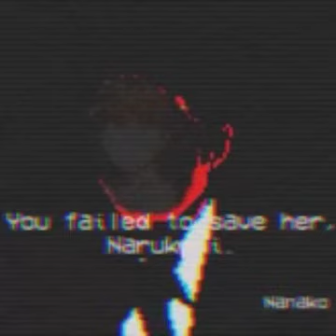Adachi.mp4 - Remake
Hm... y'all think Adachi is still here? I'm not sure myself.

Was bored, remade old cringey video and made it even more cringe, please laugh.

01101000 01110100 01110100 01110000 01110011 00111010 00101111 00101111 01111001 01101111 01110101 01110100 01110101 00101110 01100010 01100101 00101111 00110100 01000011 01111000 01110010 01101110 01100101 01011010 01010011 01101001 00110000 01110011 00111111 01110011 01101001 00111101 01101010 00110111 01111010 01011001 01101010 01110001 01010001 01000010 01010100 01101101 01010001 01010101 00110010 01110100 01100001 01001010